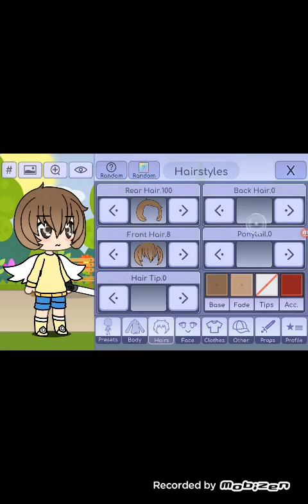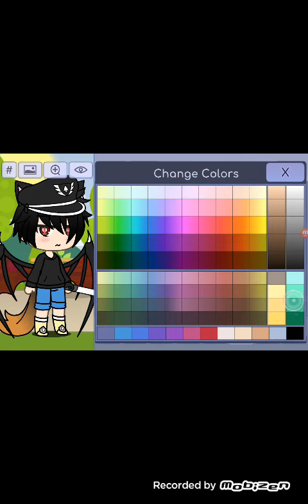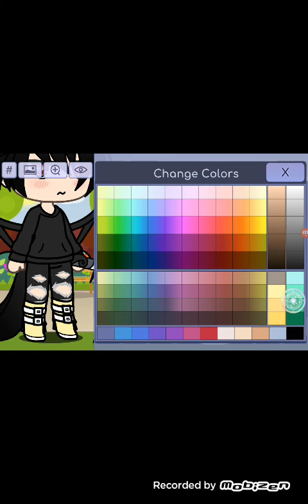My first video doing my oc gacha life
💓💓💖💖💖Hoohho yaayy!!!